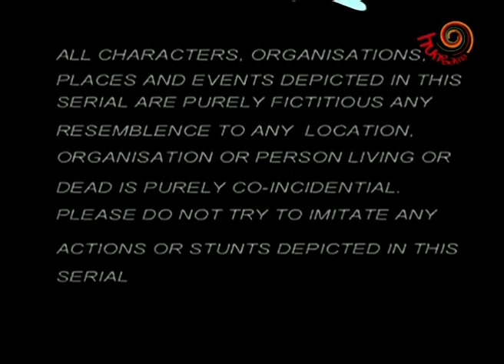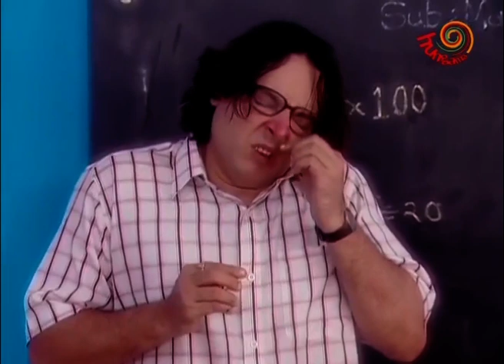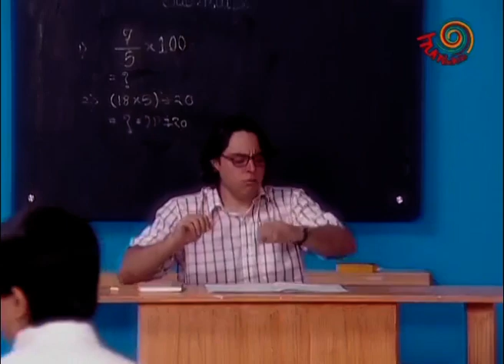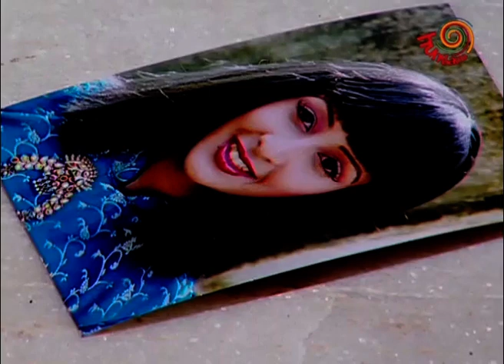Hero - Bhakti Hi Shakti Hai S01E53 | Toon Tamizh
This channel specially for toons only